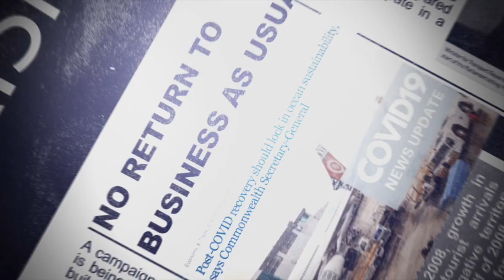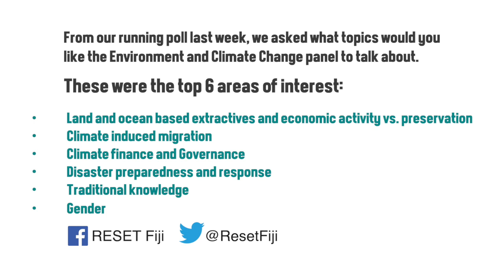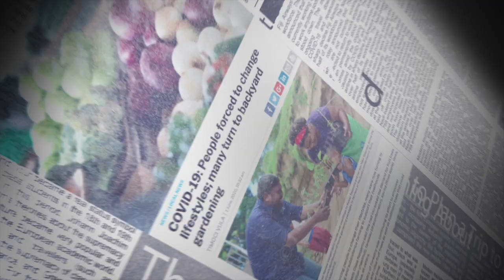RESET EP 3